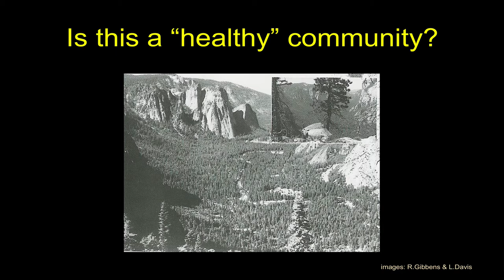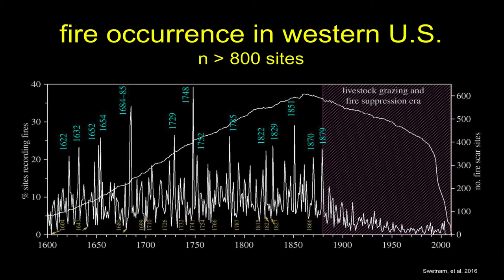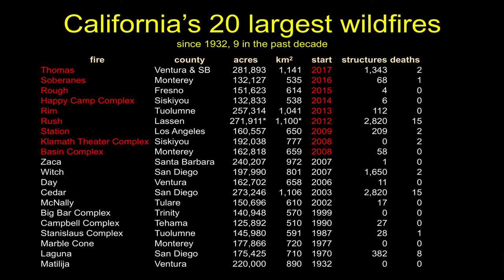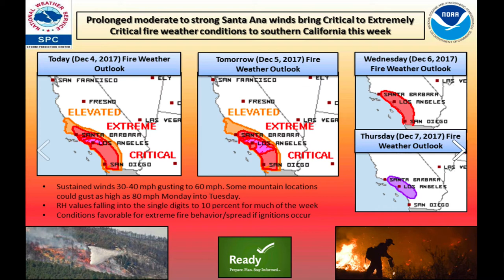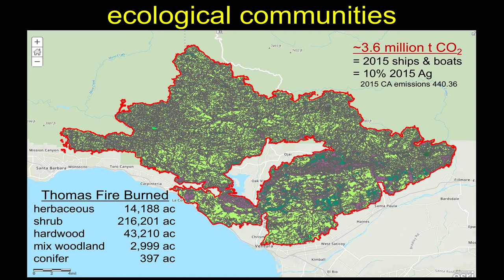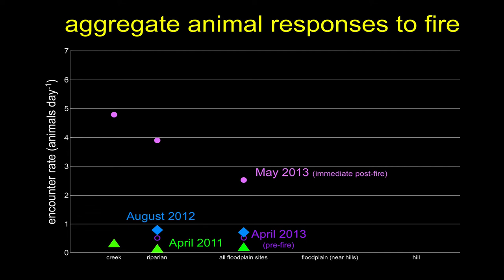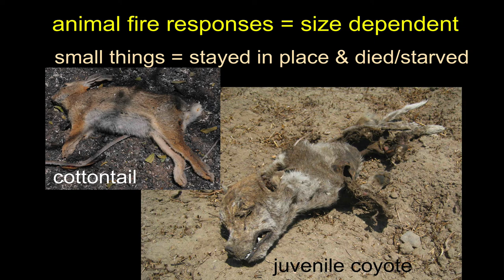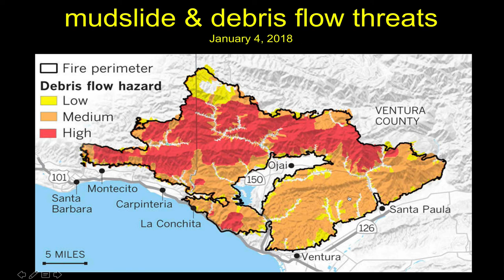No Doubting Thomas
This presentation looks at the drivers of and environmental setting just prior to the start of 2017's Thomas Fire, the largest wildfire in recorded history of California (e.g. the largest fire since 1931).  Here I discuss how the fire evolved and the initial impacts to plants and animals across Ventura and Santa Barbara Counties.  In particular I focus on impacts upon vertebrates, drawing insight from a variety of sources including the 2013 Camarillo Springs Fire that ravaged our CSU Channel Islands campus and the western Santa Monica Mountains.

This lecture was the launch of the Ventura Land Trust's 2018 Speaker Series, held at the Poinsettia Pavilion in Ventura, California on January 18, 2018.

My presentation begins at: 1:40
Discussion of wildlife impacts begins at: 25:20

A subsequent lecture (in March of 2018) talks about much of this same material, but begins with a contextualization of our work within the mission of our CSU Channel Islands mission and overall orientation.

If you observed any animals during or after the fire (living or dead), please tell us about it via our citizen science observation form here:

You can read our posts about wildfire and other goings on via our websites: